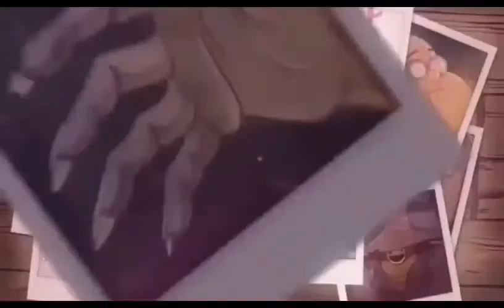DİPPER OLMAK! - Esrarengiz Kasaba Oyunu